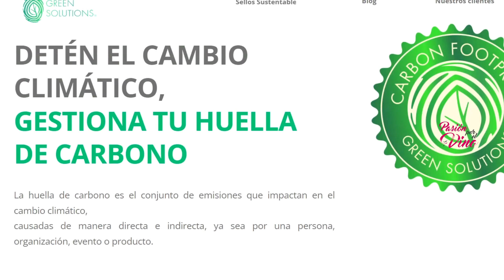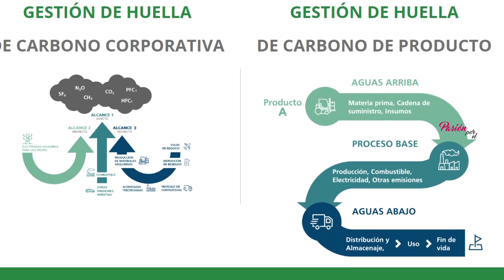Pablo José Pérez (Solar Mendoza) - PASION POR EL VINO (Programa 11, Bloque 03, Temporada 9)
La energía solar fotovoltaica permite por medio de paneles solares transformar la luz del sol en corriente eléctrica y la Argentina tiene un gran potencial para el desarrollo de estas energías limpias, sobre todo en las regiones andinas como Mendoza. Por eso hoy te mostramos lo que está realizando la Bodega Familia Cecchin pioneros en la elaboración de vinos orgánicos y naturales, que instaló paneles solares en sus techos. Pablo José Pérez, titular de Solar Mendoza nos explica porque la optimización de las tecnologías solares son muy eficientes para la actividad bodeguera, ya que se consiguen grandes ahorros y se potencia la sustentabilidad.